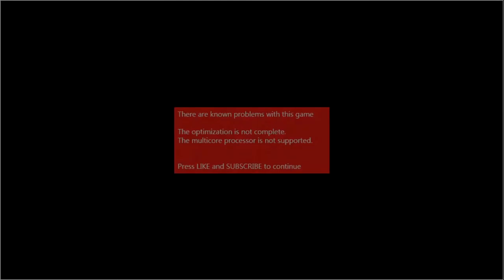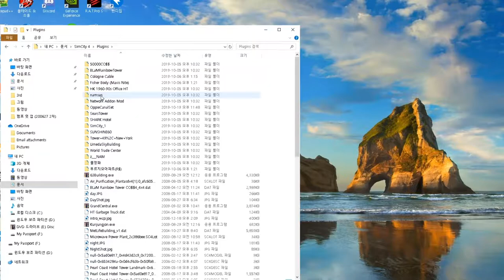[게임 소개] 여러분께서 만들고 싶은 도시는? - 심시티 4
도시를 만들고 경영하는 시티빌더 게임 시리즈인 [심시티 시리즈]의 4번째 작품. 2020년대 현재에도 시티빌더 장르 최고의 명작으로 손꼽히고 있다. 지형을 다듬는 것부터 시작해 도로 구획, 구역 지정, 공공건물 설치, 교통문제 해결, 그 외 여러 문제 해결 등등 실제 도시에서 발생할 수 있는 문제들을 해결해 나가고 도시를 최고의 상태로 유지하는 것이 중요. 자신이 원하는 대로 도시를 만들고 운영할 수 있으며, 이후 등장하는 시티빌더 게임들 또한 심시티 4의 시스템을 크게 벗어나지 않는다.

- 이야깃거리 -
본래는 심시티 4000이라는 가제를 달고 개발되고 있었으나, 이후 심시티 4로 변경. 이전 작품들은 1989년에 출시된 심시티를 제외하고 심시티 2000, 심시티 3000으로 불렸다.

최적화가 되어 있지 않은 작품으로 유명. 플러그인이나 MOD를 설치하고 인구가 많아지면 컴퓨터가 많이 버벅거린다. 사양이 낮으면 로딩하는데 시간이 꽤나 오래 걸리며, 최신 사양을 갖추고 있다고 해도 연산량이 워낙에 많아 버벅거리는 경우가 있다고 한다. 2003년 오리지널 버전이 발매될 당시에도, 권장 사양으로 돌려도 인구가 많아지면 렉이 발생했다고 한다.

2020년대 현재로서는 시티즈: 스카이라인으로 많이 옮겨간 모습을 보이나, 그래도 심시티 4를 다루는 유저들이 아직 남아 있다. 이는 2013년에 출시된 [심시티 시리즈]의 5번째 작품인 심시티(2013)가 심각한 여러 문제들로 비판 받고 사람들의 외면을 받은 점과도 연결되어 있다.

2005년에 확장판인 러시아워가 출시. 이후 둘을 동봉한 디럭스 버전도 출시. 러시아워의 경우에는 교통 관련 도구들이 일부 추가되어 있다. 그러나 실제 도시들의 도로를 반영하기에는 부족한 면이 있어, 유저들 사이에서 Network Addon MOD, 즉 NAM이 개발되었다. 해당 MOD는 플러그인을 사용하지 않는 유저들이라고 해도 설치하는 모습을 볼 수 있는데, 교통과 관련된 기능들이 대폭 들어가 있고, 다양한 교통망을 설치할 수 있기 때문. 오리지널과 확장팩에서는 지원해주지 않은 노면 전차, 왕복 8차선, 10차선 이상의 고속도로, 고가도로, 왕복 6차선 도로, 폭이 넓은 일방통행로, 그 외 환승 기능이 포함된 교통시설 등 여러 가지 기능들이 들어가 있다. 단, NAM은 정품이 아니면 설치가 불가능.

도시 부채가 10만 시물레온이 넘어가게 되면 플레이가 강제로 중단된다. 4에서 가장 중요한 것이 바로 도시 예산을 흑자 상태로 유지하는 것. 막대한 수입을 가지고 오게 하는 플러그인을 사용하지 않을 경우, 도시 기금을 어떻게 조정할 것인가, 세금을 어떻게 조정할 것인가, 어떤 보상 건물들을 설치할 것인가 등등을 고려해야 한다. 이 점을 강조하기 위해 러시아워를 설치하면 추가로 제공되는 튜토리얼에 도시 예산 관리와 관련된 튜토리얼이 하나 있을 정도.

자신이 원하는 기능을 담은 건물, 혹은 공식적으로 지원하지 않지만 자신이 추가하고 싶은 건물을 플러그인 형태로 만들어 추가시킬 수 있다. 파일을 제작해 단순히 plugins 폴더에 넣기만 하면 끝. 이 점을 이용하여 좀 더 실제 도시의 모습과 가깝게 만들 수 있게 되었다. 심시티 4를 다루는 커뮤니티 사이트들을 방문하면 해당 플러그인들을 쉽게 발견할 수 있다.

본 영상은 [심시티 4]에 대한 간단한 소개 및 플레이가 어떻게 진행되는가를 다루고 있습니다.

Create and make your own city!
A brand-new city-builder game is coming here. Featuring with sensational graphics and interfaces, Simcity 4 shows players real-like cities.
Like other games of the series, players are mayors of their own city or cities. They need to plan their cities themselves to make their city more realistic or to solve or prevent problems like traffic jams, pollutions, and so many others that you can see in real world.

Simcity 4 is the first game of the [Simcity Series] to support 3D graphics.

The expansion pack "Rush Hour" is released in 2004, and Deluxe Version which contains both original and expansion pack is released in 2005.

Controlled with a mouse and a keyboard.

- Series -
1. Simcity Classic (1989, MS-DOS)
2. Simcity 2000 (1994, MS-DOS)
3. Simcity 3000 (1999, WIndows)
4. Simcity 4 (2003, WIndows)
5. Simcity Society (2007)
6. Simcity DS (2007, Nintendo DS)
7. Simcity Creator DS (2008, Nintendo DS)
8. Simcity (2013)
9. Simcity BUILDIT (2018, Mobile)